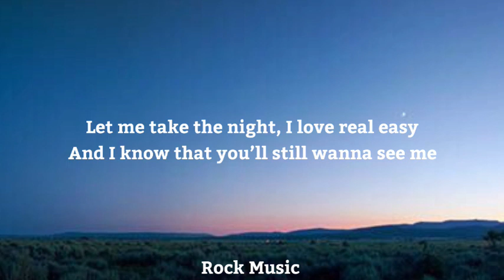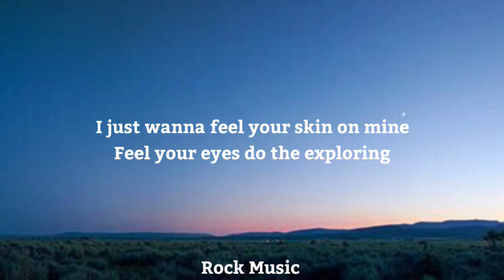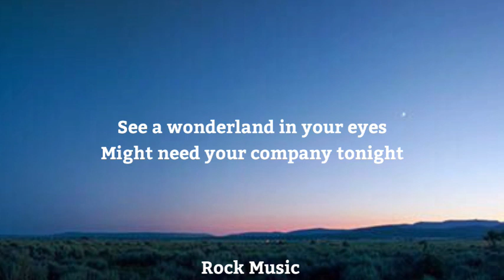One Kiss x I Was Never There (Lyrics) (TikTok mashup) Calvin Harris x The weeknd [Ian Asher]